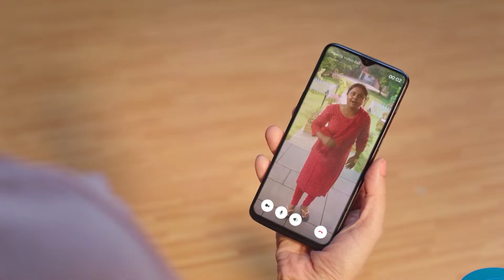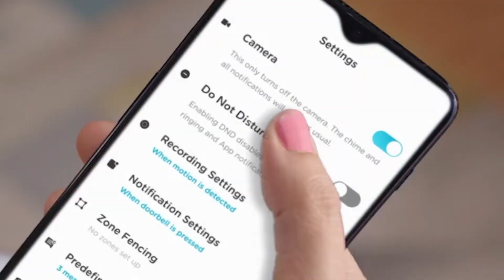Smart WiFi Wireless Video Doorbell from Hero Group | Instant Visitor Video Call on Phone#Shortamzon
Smart WiFi Wireless Video Doorbell from Hero Group | Instant Visitor Video Call on Phone | Intruder Alarm System | 1080P FHD Camera | 2-Way Talk |
Smartly Secure the entrance of your House with 1080P Full HD Camera and an advanced Built-In INTRUDER ALARM SYSTEM. Customized around your Life - 36 unique chime tunes to select from and Multiple modes like DO NOT DISTURB for complete peace of mind. Talk and listen to your visitors with clear 2-WAY TALK or respond with PRE-RECORDED MESSAGES when you are occupied. Person Detection with Intruder Alarm: Advanced AI capabilities that can smartly detect & notify whenever a person is detected. You can also ring a siren in case of an intrusion. Visitor's Time Lapse Video: -- Watch what has been happening on your Front door through out the day with a special video collage at the end of each day -- Perfect Summary for the day. Works with Alexa & Google -- Watch clearer details on bigger smart screens that work with ALEXA or GOOGLE ASSISTANT. For device to work smoothly , WiFi with below mentioned specs is required -2.4Ghz Wi-Fi (802.11/b/g/n) network, Greater than 2Mbps network upload speed and RSSI strength greater than -50dBm This Product is a perfect solution for apartments & builder floors. For large independent Houses/Villas's where installation is at main gate, do call our CS team for an installation feasibilty check. Data Storage: Up to 128GB SD Card Storage support avaible in the slot. You need to buy the SD Card separately. Subscription is a completely optional add-on service and all the features of device including the App access to 2 Mobile users works without subscription. Moreover, we are giving free 3 months paid subscription worth Rs. 297 as a Launch Offer. The bell is AC powered and can be installed on your existing doorbell slot. The chime is wireless and powered by AAA batteries making it convenient for you to place it anywhere in the house For device to work smoothly , WiFi with below mentioned specs is required -2.4Ghz